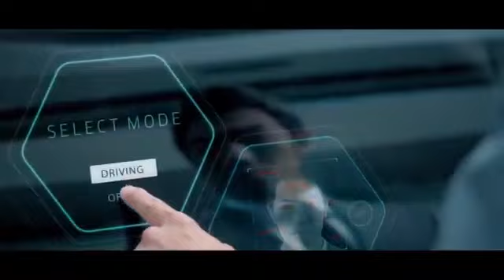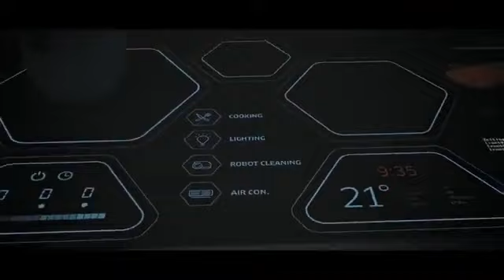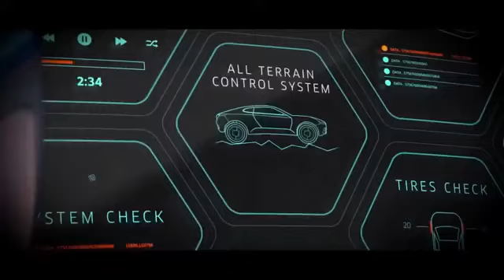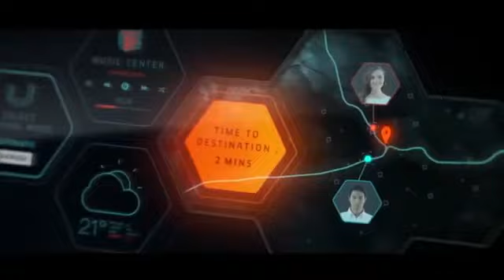this is what technological futures looks like what an amazing future....